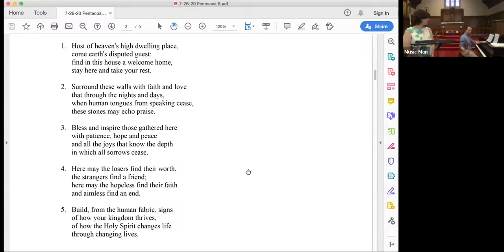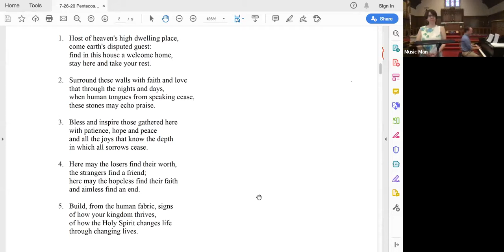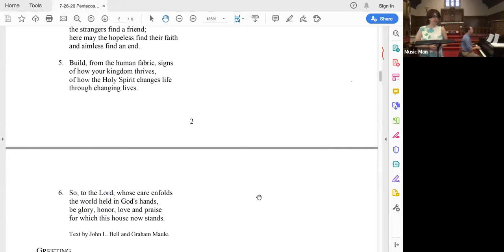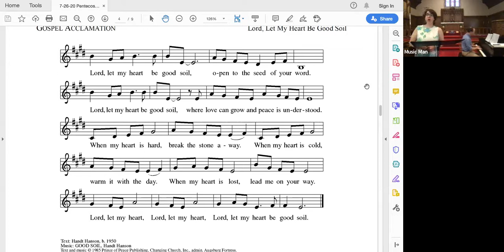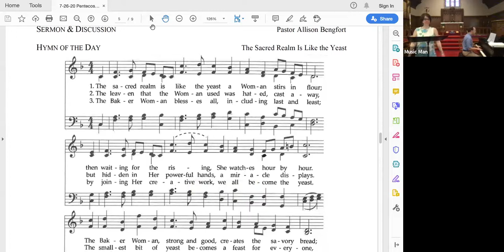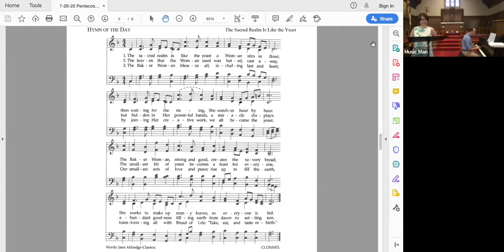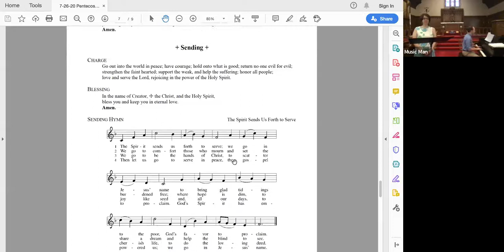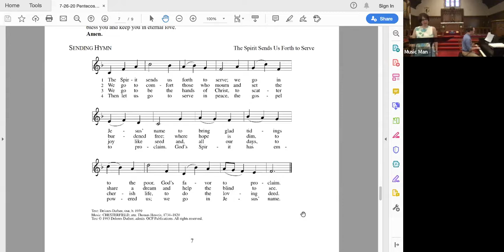Eighth Sunday after Pentecost